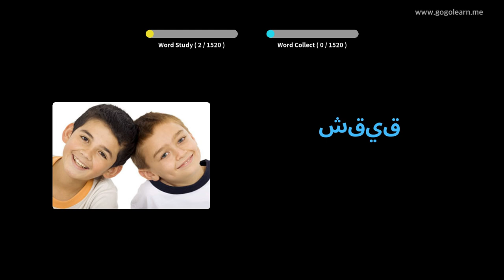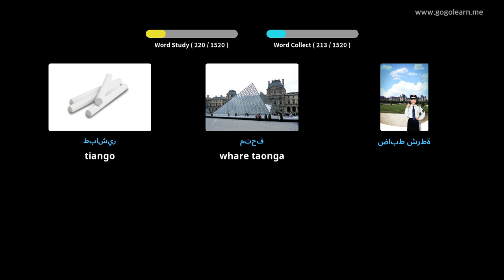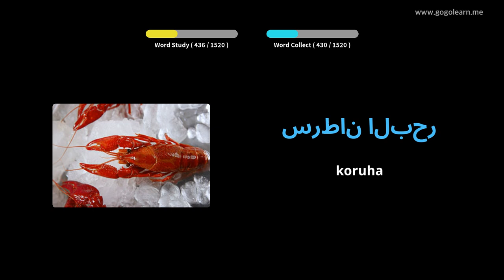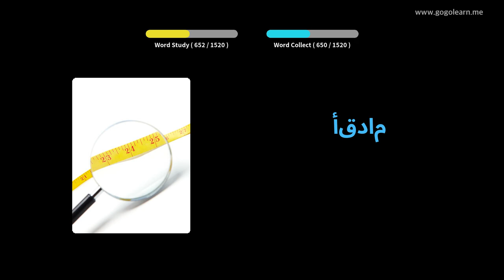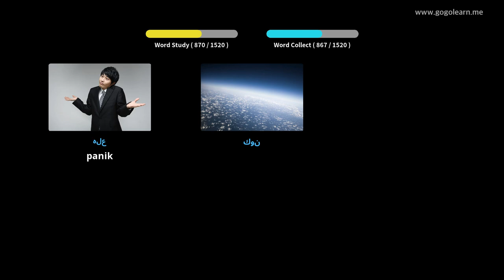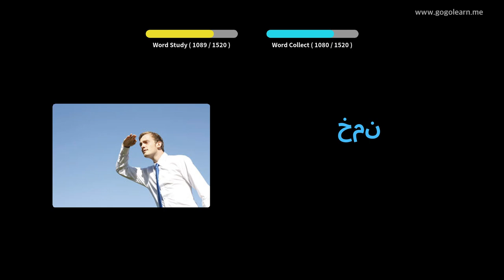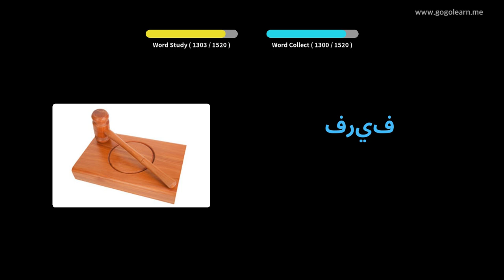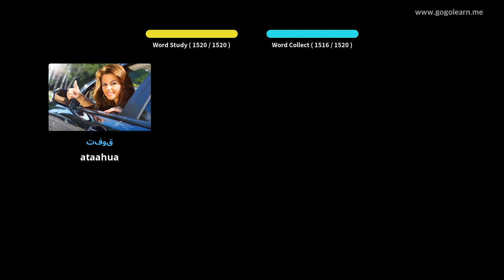Te Kupu Aukapu Arapi | Golearn